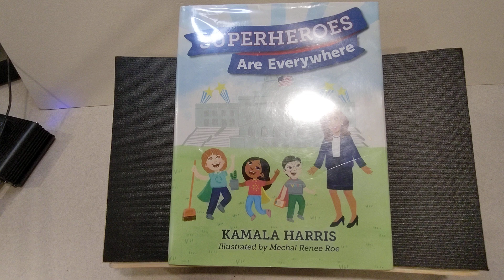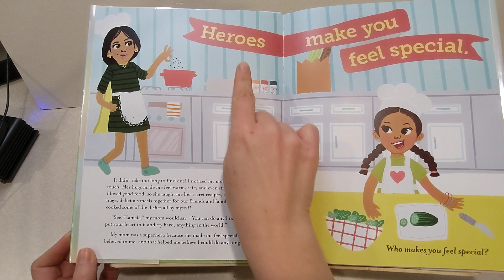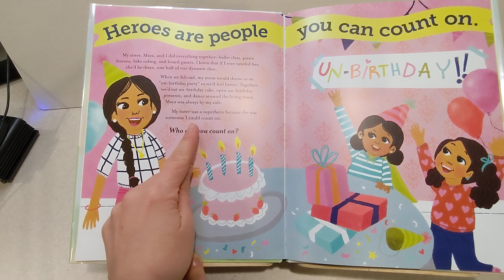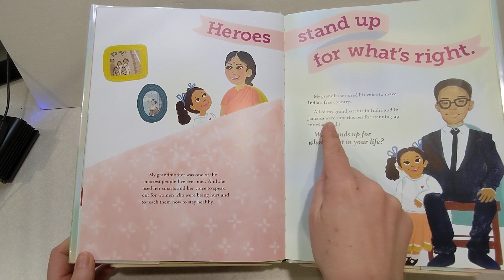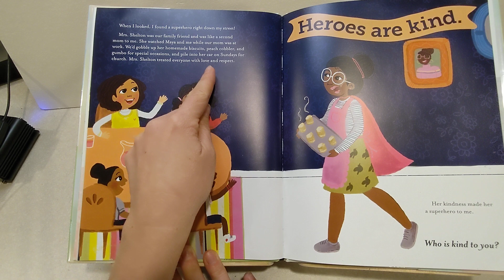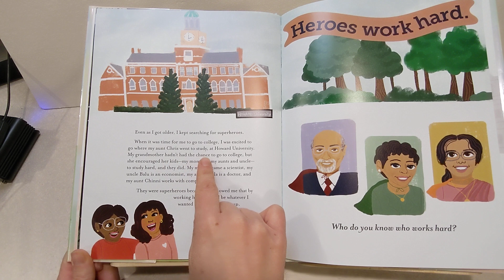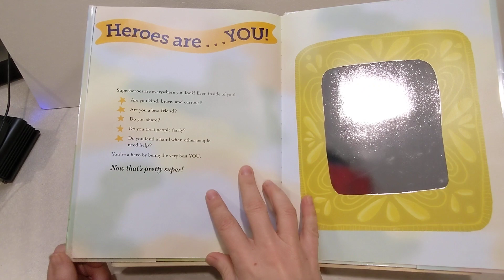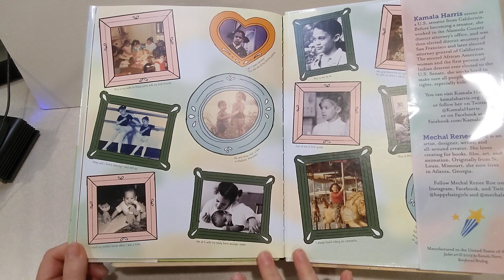Superheroes are Everywhere by Kamala Harris; illustrated by Mechal Renee Roe